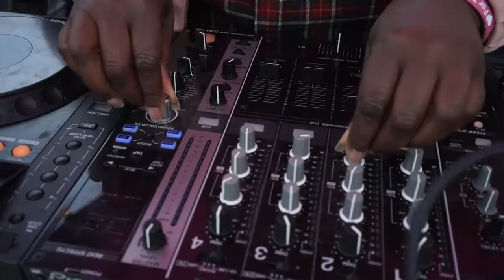DJ Marcia Carr on set at the Southbank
MI-SOUL RADIO ON SOUTHBANK FINALÉ: 23rd Oct 2016

Hosted by Mark Smedley & Dr Psycho (rip)
with Paul Taylor, Marcia Carr, Michael Vitti, Martin Lodge, Jigs, Jumpin Jack Frost,  Gordon Mac, Shaq D, JM Soul & The Legendary Paul Trouble Anderson (rip).

Plus, Rebecca Scales performed single 'So Long Gone' for Brian Power's Souhousemusic record label.